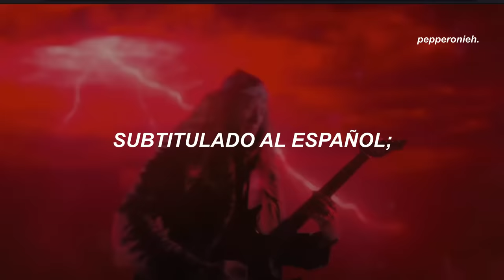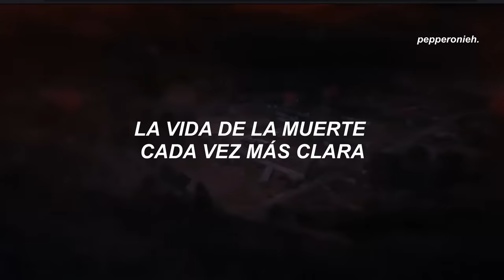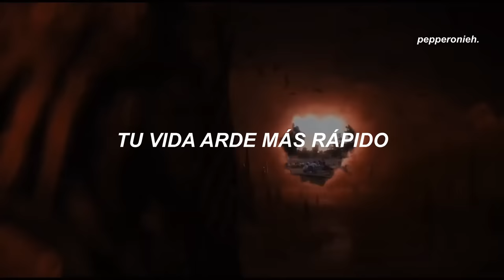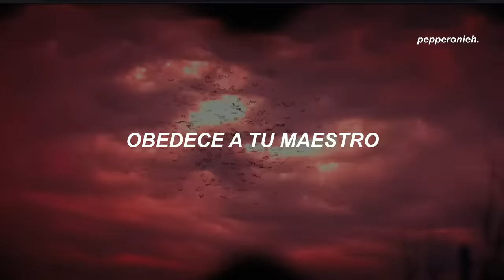La canción que Eddie Munson toca en el Upside Down || Metallica - Master Of Puppets (Sub. Español)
Metallica - Master Of Puppets (Sub. Español)

La canción que Eddie Munson toca en el Upside Down || Netflix Stranger Things 4 Volumen 2.

 #: ¡sígueme a mí! (si quieres, ahre)

#: Promos: (por un costo)
     ↳ por mi Instagram @pepperoni.subs

Lyrics:
[Verse 1]
End of passion play, crumbling away
I'm your source of self-destruction
Veins that pump with fear, sucking darkest clear
Leading on your death's construction

[Refrain]
Taste me, you will see
More is all you need
Dedicated to
How I'm killing you

[Pre-Chorus]
Come crawling faster
Obey your master
Your life burns faster
Obey your

[Chorus]
Master, master
Master of puppets, I'm pulling your strings
Twisting your mind and smashing your dreams
Blinded by me, you can't see a thing
Just call my name 'cause I'll hear you scream
Master, master

[Verse 2]
Needlework the way, never you betray
Life of death becoming clearer
Pain monopoly, ritual misery
Chop your breakfast on a mirror

[Pre-Chorus]
Come crawling faster
Obey your master
Obey your

[Chorus]
Master, master
Master, master

[Bridge]
Master, master
Where's the dreams that I've been after?
Master, master
You promised only lies
Laughter, laughter
All I hear or see is laughter
Laughter, laughter
Laughing at my cries
Fix me
[Guitar Solo]

[Verse 3]
Hell is worth all that, natural habitat
Just a rhyme without a reason
Never-ending maze, drift on numbered days
Now your life is out of season

[Pre-Chorus]
Come crawling faster (Faster)
Obey your master (Master)
Your life burns faster (Faster)
Obey your

[Chorus]
Master, master
Master, master

.　　　　　☀️　　　　　　　　.　　　ﾟ　 　　　.　　　　　　　　 🌑　　　　　 　　　　　.　　　　　　.　　　ﾟ　 　　　.　　　　　　　　　　.　　🌌
　˚　　　　　　　　　　　　　　　　　　　　　ﾟ　　　　　.　　　　　　　　　　　　　　　. 　　 　 🌎 ‍ ‍ ‍ ‍ ‍ ‍ ‍ ‍ ‍ ‍ ,　 　　　　　　　　　　　　　　* .　　　　　 　　　　　　　　　　　　　　.　　　　　　🌚　　　　 ✦ 　　　　 　 　　　˚　　　　　　　　　　　　　　*　　　　　　 　　　　　　　　　　　.　　　ﾟ　 　　　.　　　　　　　　 .　　　　　　.
.　　　　　　　　💫　　　　　.　　　ﾟ　 　　　.　　　　　　　　👨‍🚀　　　　　.
　　　   　　　,　　　　　　　.　　　　　✨　 　　　　 　　　　　　　　　　　　　　　🌠　　　 　　　　　　.　　　ﾟ　 　　　.　　　　　　🌑　　　　　　　.　　　ﾟ　 　　　.　　　　　　　　　　　　　.　　　　   　　　　　 　　　　*　　　　　　　　　.　　　　　　　　　　.　　　　　　　　　　　　　. 🎇

🧃 Tags (Ignorar) 🧃
letra, sub español, subtitulada al español, traducida al español, traducción, subtítulos, subtitulado, lyrics, hd, topic, recomendaciones, busquedas, tiktok